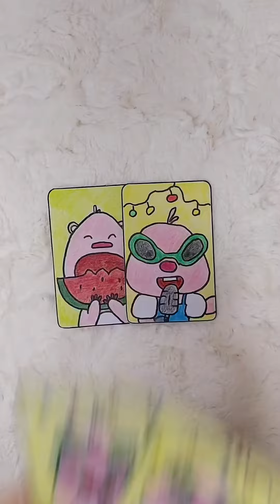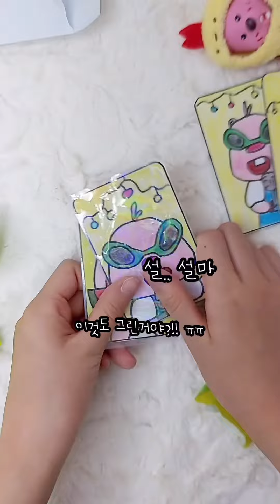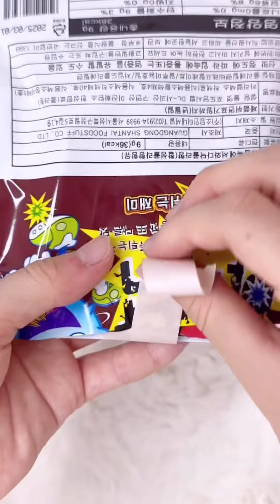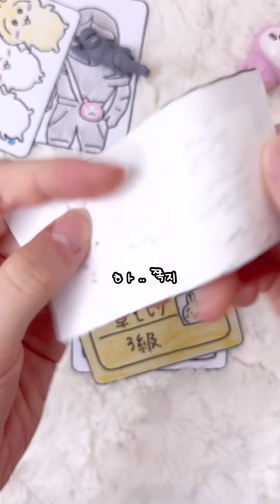😝사기포카 포장&뜯기 쇼츠 몰아보기4탄 👀 (여름루피&치이카와편) | 자작 | 컨셉 | 별별세상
실제 판매&거래 아니예요
자작입니다! 재미있게 봐주세요😘